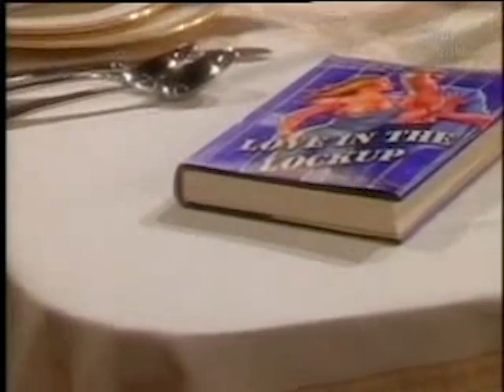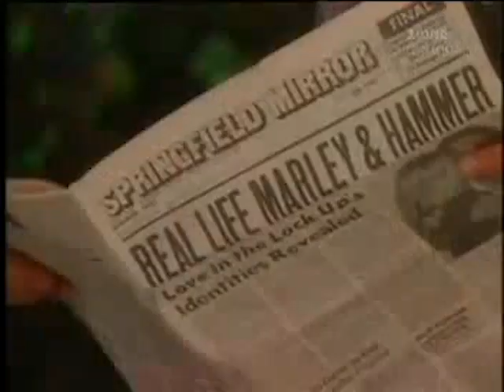Guiding Light October 5th, 2005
Guiding Light Wednesday October 5th, 2005